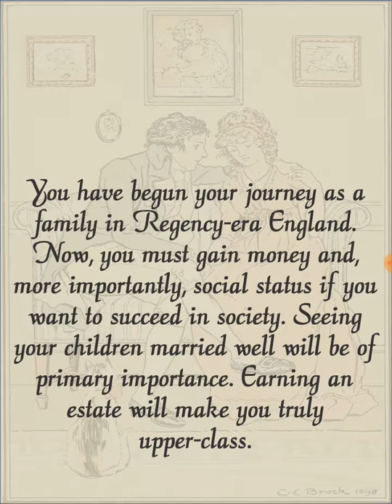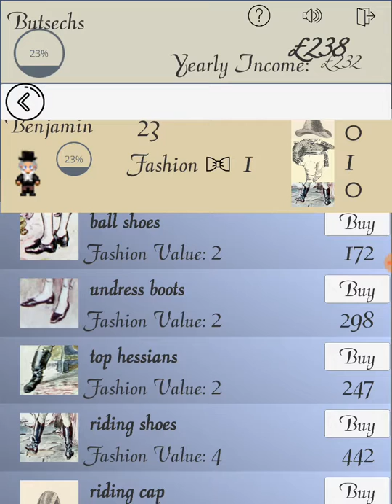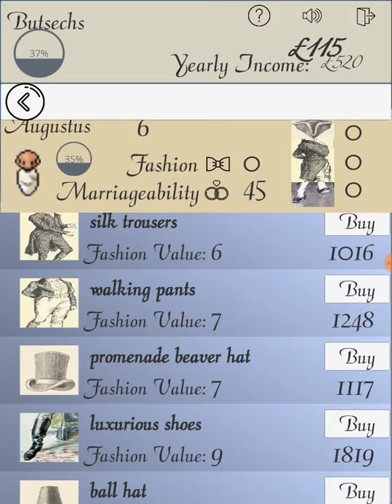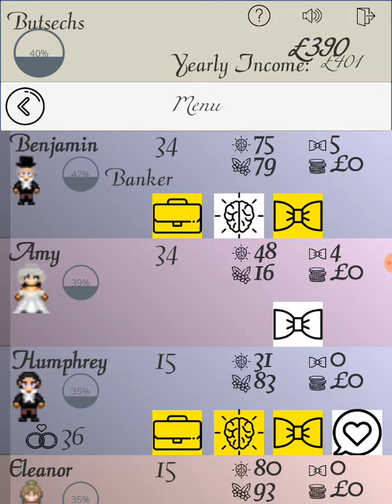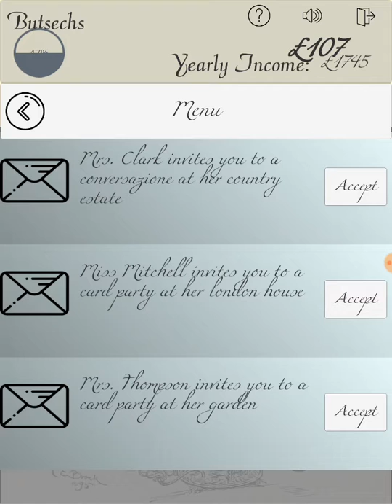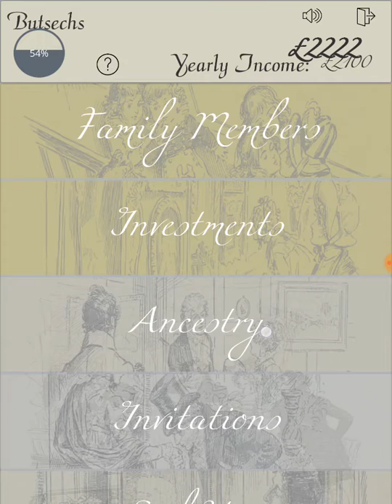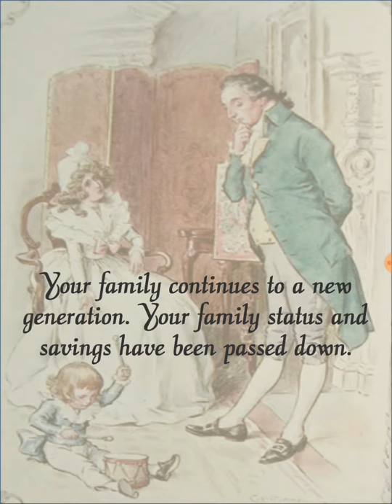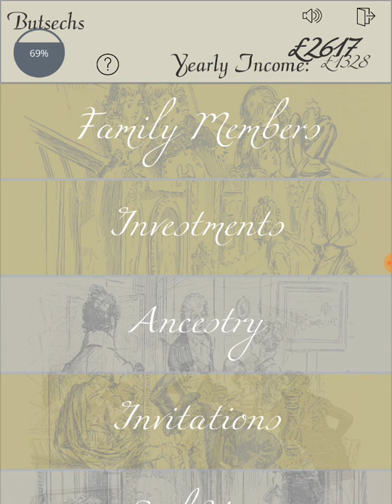Possession of a Good Fortune (Alternate title: All Things as Described by a Jane Austen Writing Bot)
Grab your reenactment clothes, your best British english, and your desire for social affluence, we are doing a Jane Austen simulator!
We are starting at the absolute bottom of society and going to tackle that climb to the heights of social elitism if it takes us four generations to do it!

(Please pardon some sniffles, Lies has a cold)